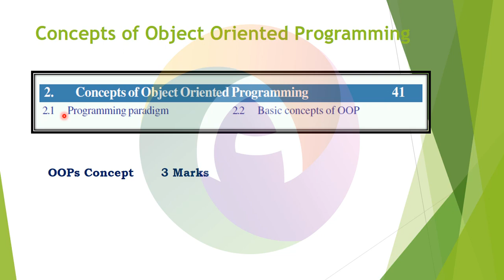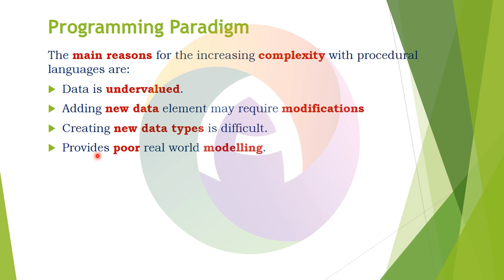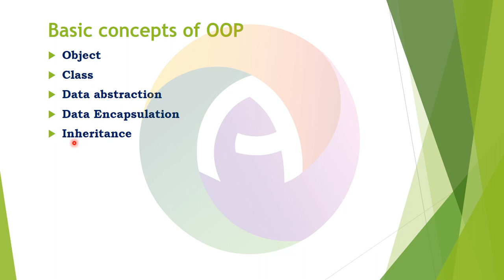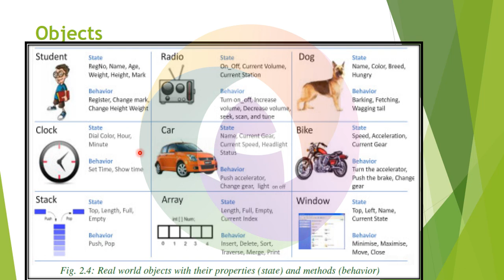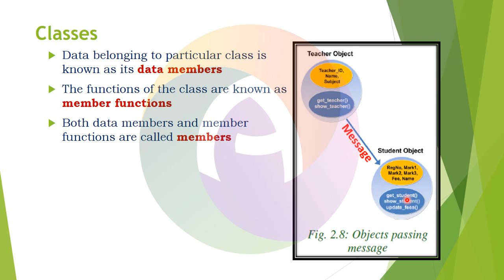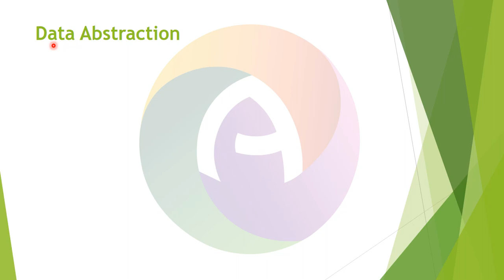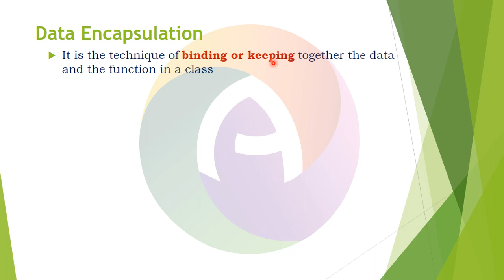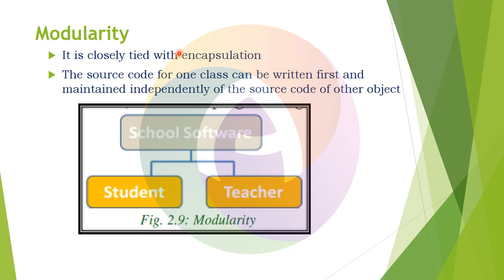+2 Computer Science OOPs Concepts Part 1 KHSE || PLUS TWO || Inheritance, Polymorphism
This video explained Plus two Computer Science OOPs Concepts Part 1 KHSE || PLUS TWO || Inheritance, Polymorphism, Private, Public, Protected